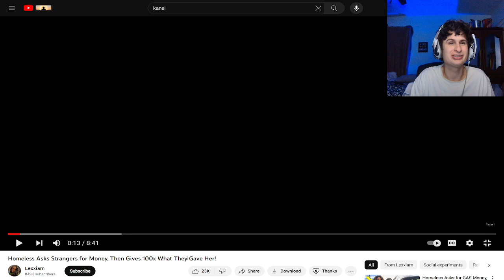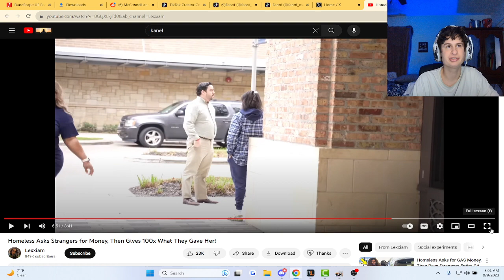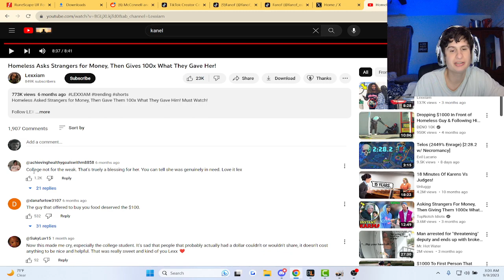Fanof Reacts to Blessing Strangers 100x what they give a homeless person!